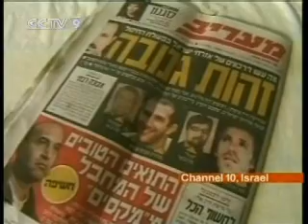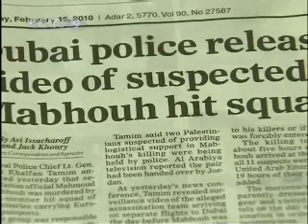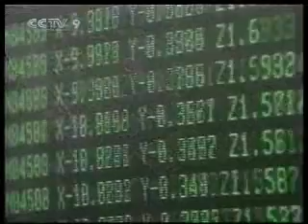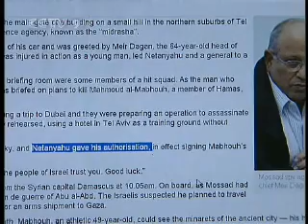Insight: Bloody Hands of Mossad - CCTV 100228